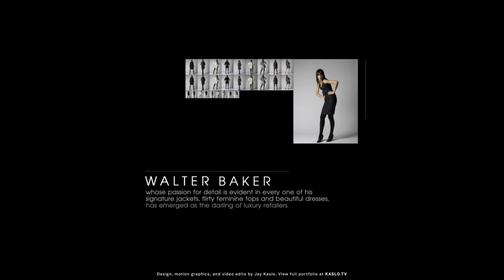Gilt Groupe - Walter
Gilt Groupe logo animation and sizzle reel for fashion brand / designer Walter Baker.